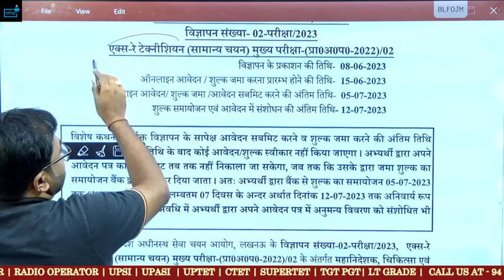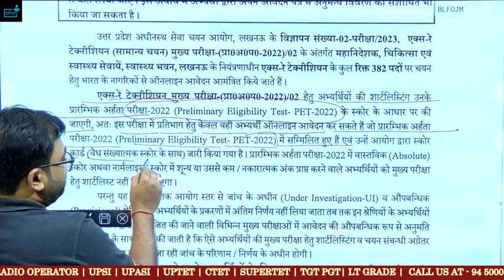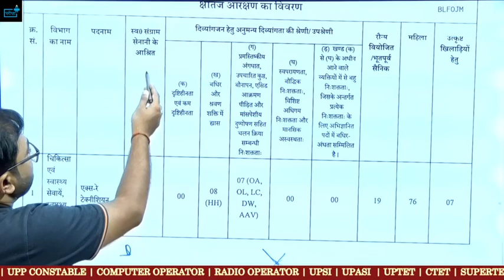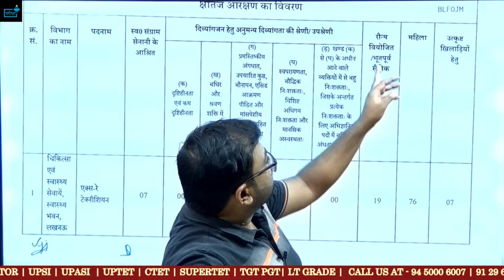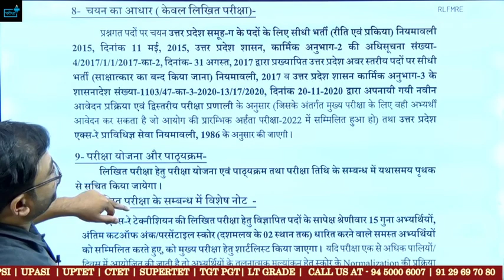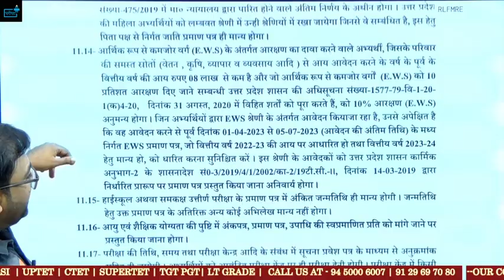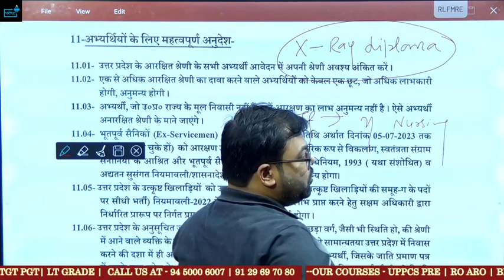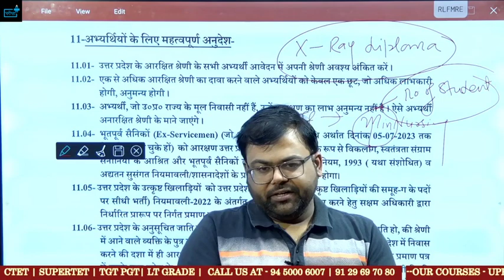UPSSSC X RAY Technician Vacancy 2023 Eligibility? PET2022 CutOff?Syllabus#upgovernment